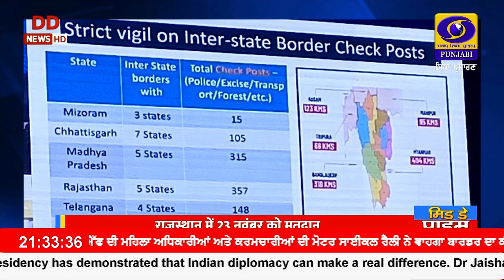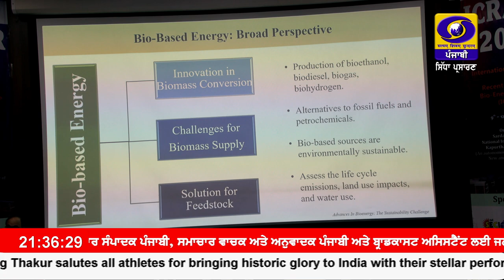9:30 PM || OCTOBER 09, 2023